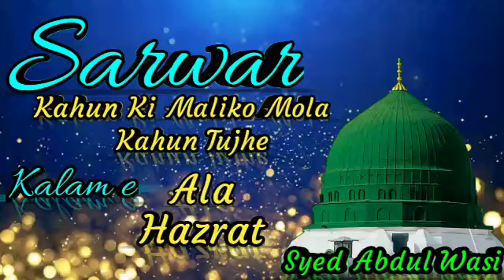Sarwar Kahun Ki Maliko Mola Kahun Tujhe//Kalame Ala Hazrat//Voice By Syed Abdul Wasi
newnaat2024 Sarwar Kahun Ki Maliko Mola Kahun Tujhe//Kalame Ala Hazrat//Voice By Syed Abdul Wasi